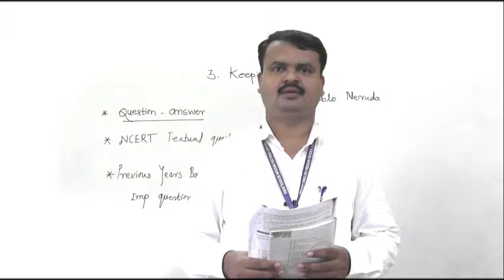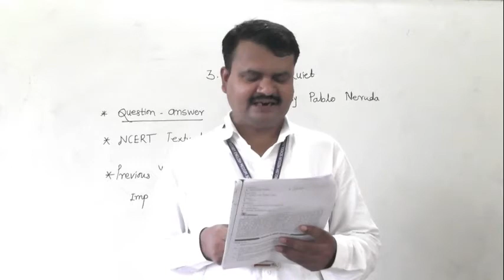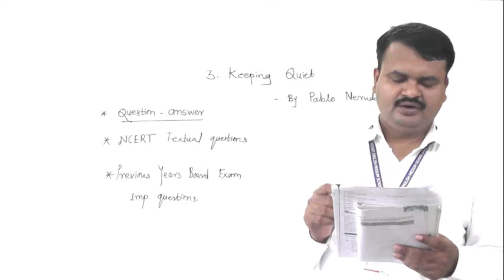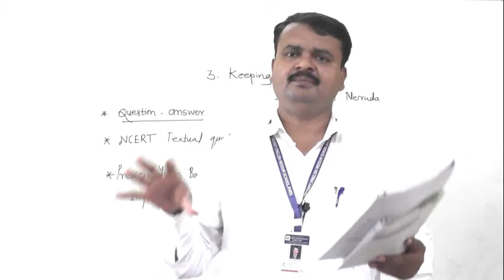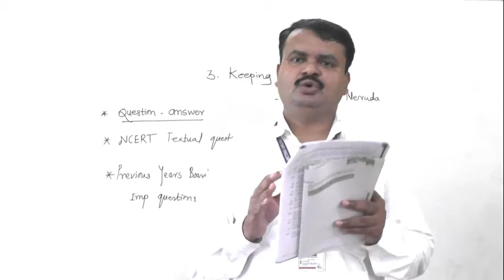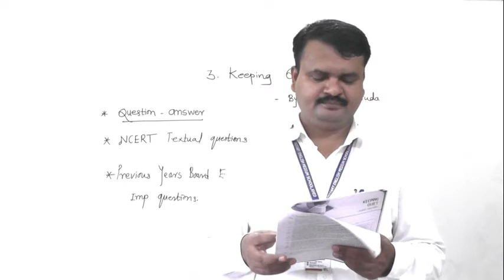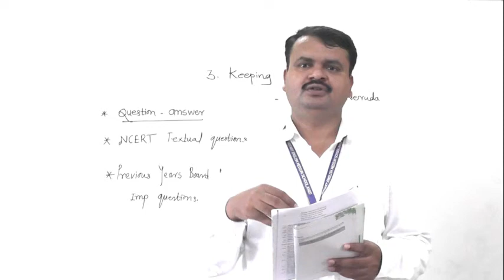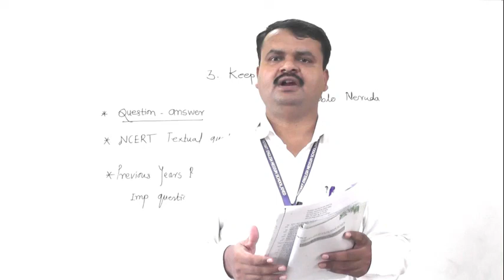KEEPING QUIET PART 2 BY PABLO NERUDA